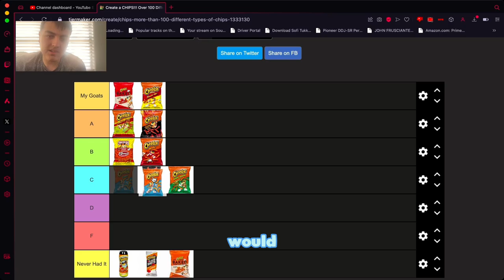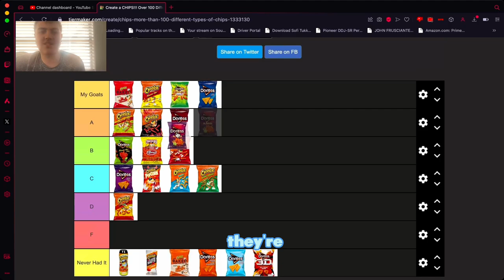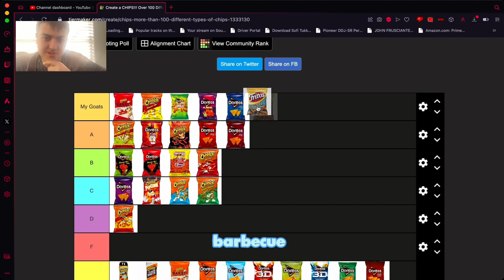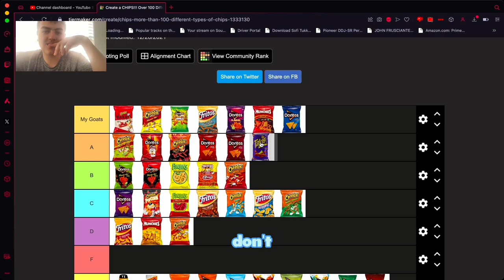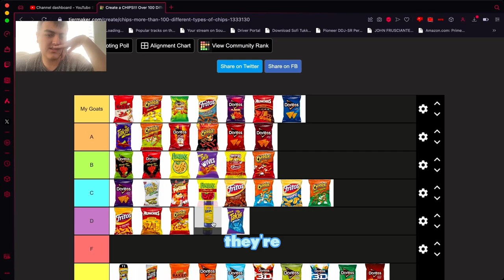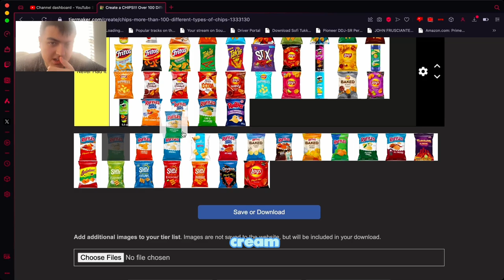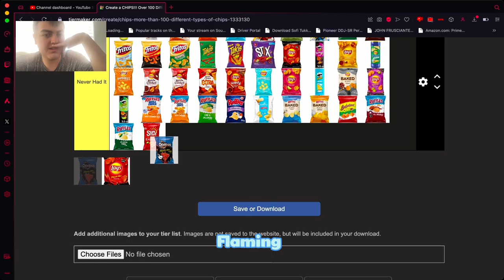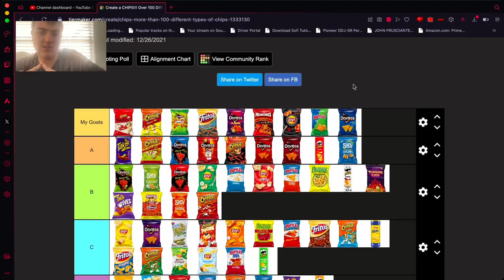Smash's Chips Tier List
In today's video, I'm going to be ranking all chips on a tier list to see which chips are the best and which are the worst.